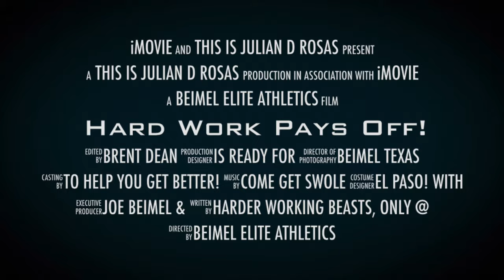Hard Work Pays Off with Beimel Elite Athletics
You can achieve whatever goal you have if you put in the work. I started working with Beimel Elite Athletics since June 2020, starting off with 80 mph and in February 2021 I threw 90 mph. Thank you to Beimel Elite Athletics for helping me reach my goal.